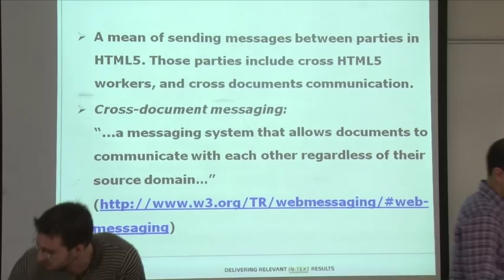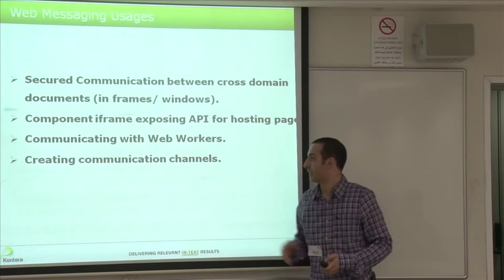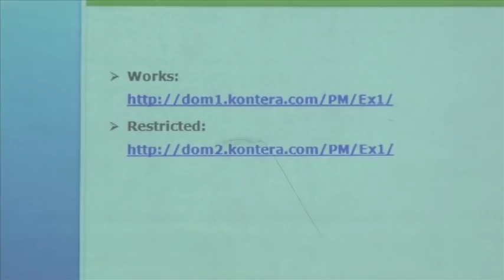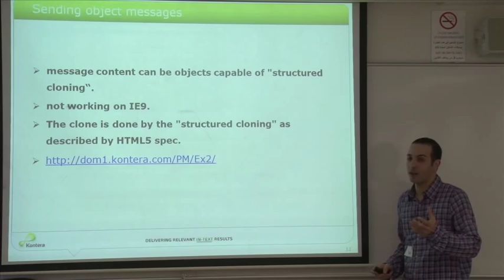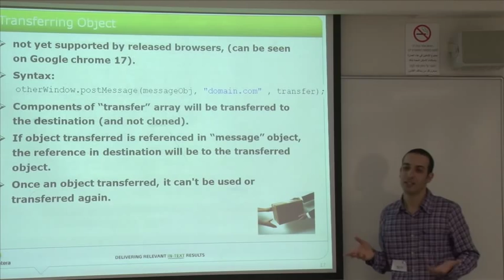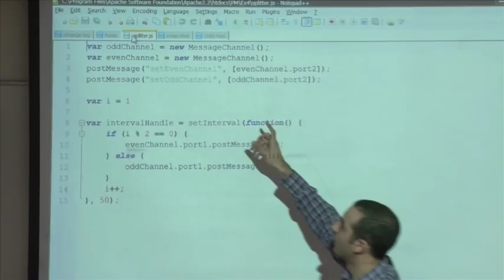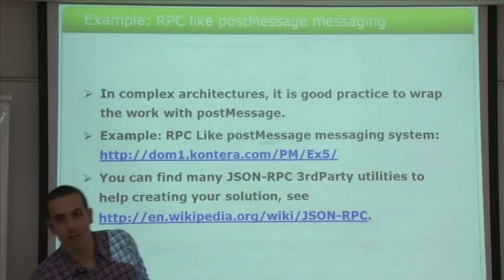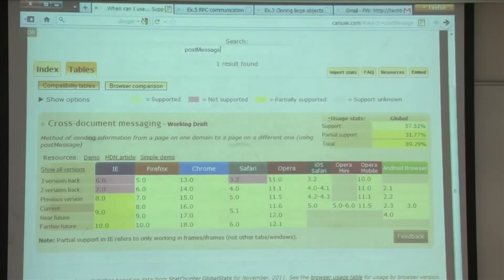Communicating between iframes using HTML5 postMessage - רועי סרוסי